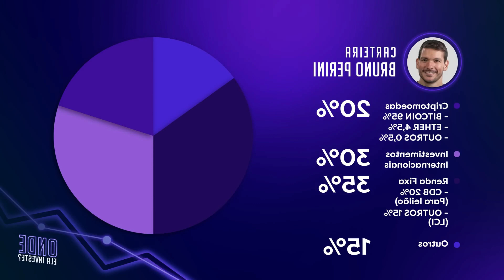COMO ELE INVESTE, QUAIS SÃO SUAS AÇÕES E ESTRATEGIAS!!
SE INSCREVE CURTE COMENTA E COMPARTILHA